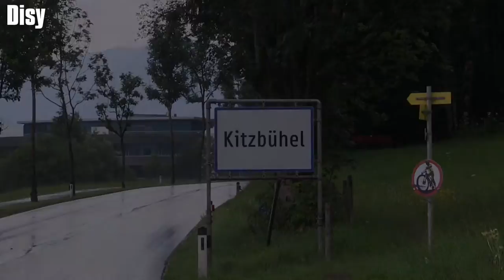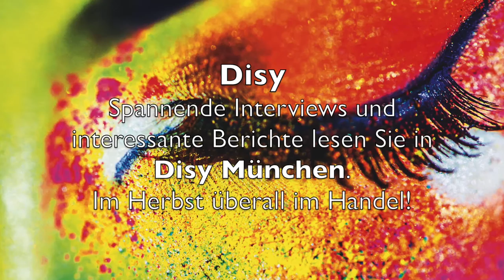Kitz On Wheels: Harley Davidson Convention in Kitzbühel